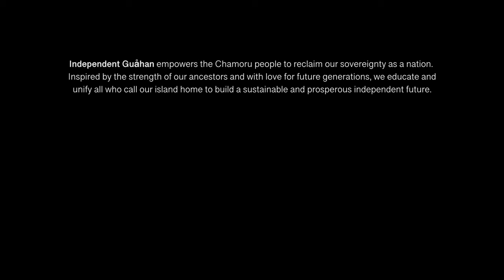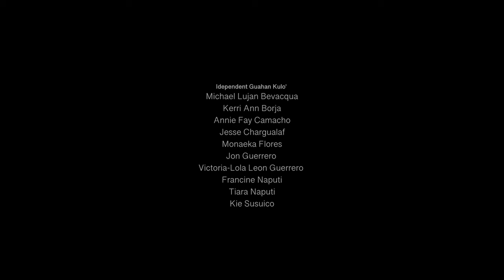"Mångge Chamorro?" by Sinahi Benavente, Stacia Guzman and Pedro Blas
The second video in the "Na'lå'la' Music Series (Vol. 6.2) is now live!

Here is "Mångge Chamorro?" by Sinahi Benavente, Stacia Guzman and Pedro Blas. Sinahi Benavente is the granddaughter of the late Ed Benavente who wrote this song and was also a strong advocate for Guåhan's independence.

In 2022, Independent Guåhan invited six Chamoru performers to share their reasons for believing in an independent and decolonized future for Guåhan, and a song to give power to that vision. Mighty Island took their words and their wonderful music to create the Na'lå'la' Music Series (Vol. 6.2)

In October and November 2023, every Monday we will be releasing a new video from the series.

The Na'lå'la' Music Series (Vol. 6.2) is directed by Mighty Island and produced by Independent Guåhan.

This series was paid for with funds from the Commission on Decolonization's Public Information Program," "Independent Guåhan is the community outreach arm of the Independence Task Force, one of three political status task forces under the Commission on Decolonization (1 GCA, Chapter 21).